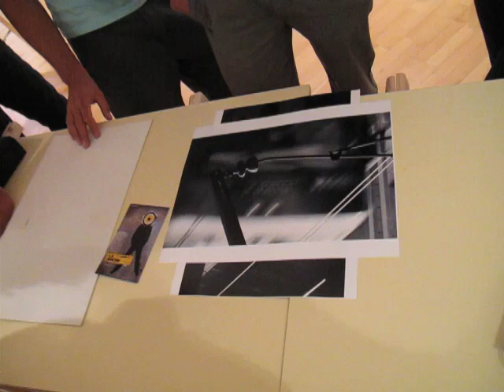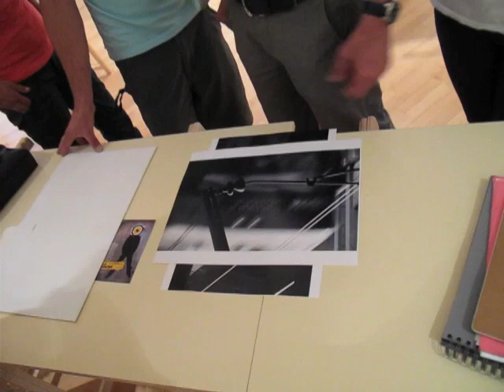Roger Ballen Concrete vs Abstract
Roger Ballen discusses one photograph during PHE09 in Alcalá de Henares at the old Hospital of Santa María La Rica.